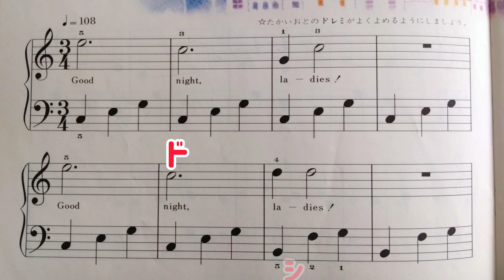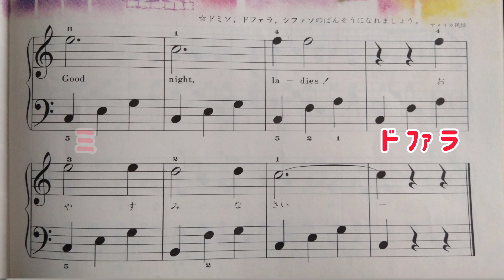いっしょに弾こう🎵「おやすみなさい」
今朝は早起きした甲斐がありました
サッカーW杯 運命のスペイン戦
2-1で見事 勝利‼️
日本 予選 １位通過です❗

今晩は たっぷり寝ます💤

みんなのオルガン・ピアノの本２より

「おやすみなさい」　アメリカ民謡

いっしょに弾きましょう🎹

                                               【2022/12/2】